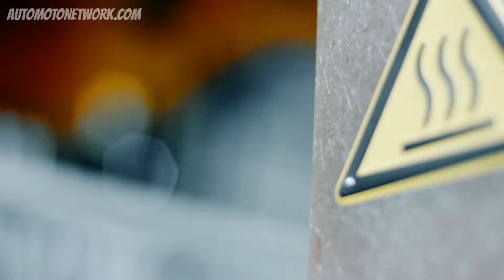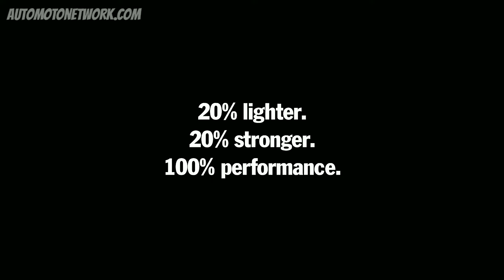Porsche 911 Turbo S Exclusive Series | Braided carbon wheel.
Porsche has become the world’s first vehicle manufacturer to offer lightweight wheels with braided carbon fibre. They are available now as an option for the Porsche 911 Turbo S Exclusive Series. Carbon, the characteristically black high-tech material, can be fully appreciated with a protective layer of clear lacquer. Together, the innovative wheels weigh around 8.5 kilograms less than standard alloy wheels, which is a reduction of 20 per cent. They are also 20 per cent stronger. With a reduced unsprung weight, the tyres trail the surface of the road better and are perfectly optimised for absorbing longitudinal and lateral forces. Lower rotating masses mean more spontaneity both in acceleration and braking. The result is increased driving dynamics and driving pleasure.

Manufactured entirely from carbon fibre reinforced polymer (CFRP), the wheel is essentially comprised of two components. The wheel centre is made from carbon-fibre fabric. This involves cutting and assembling over 200 individual components. The second component is the rim base made from braided carbon fibre by what is currently the world’s largest carbon fibre braiding machine with a diameter of approximately nine metres. The wheel centre is then braided into the rim base. The assembled wheel is impregnated with resin and pre-hardened at high pressure and high temperatures. The finished wheel is hardened at high temperatures followed by a long cooling process. The central lock is then inserted into the finished wheel and the wheel is protected with clear lacquer.

Porsche is the first company in the global automotive industry to use this extremely complex technology. The braiding technology offers key advantages over the more conventional method of manufacturing pre-impregnated carbon-fibre fabric: This production technique makes the material structure of the carbon considerably denser and more compact. This increases rigidity. Using the material more efficiently also produces less waste. The new carbon wheel is made from a total of 18 kilometres carbon fibre or eight square metres of carbon-fibre fabric.